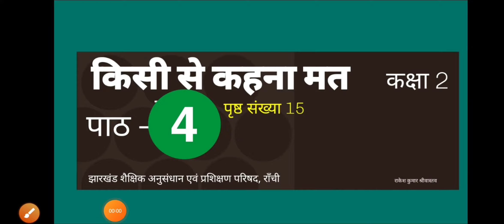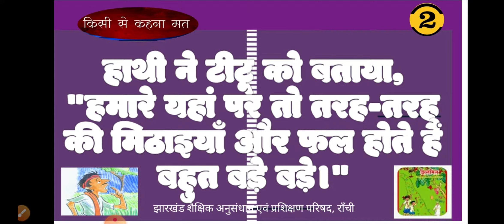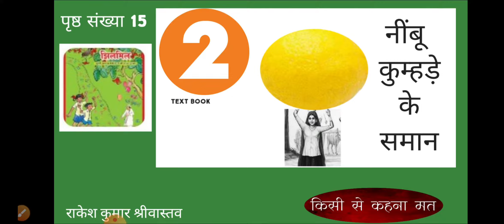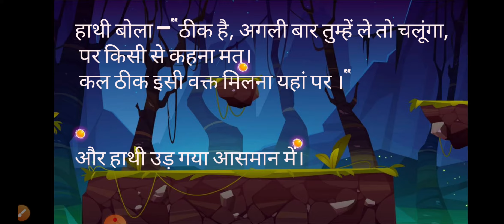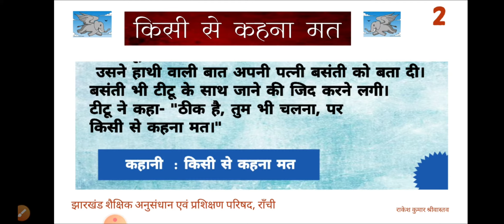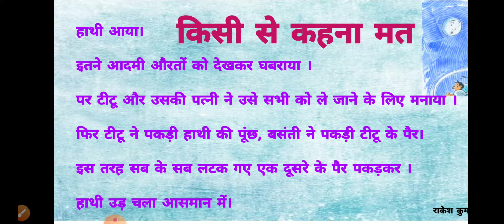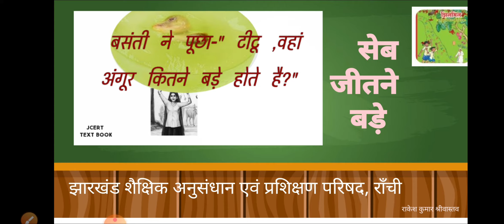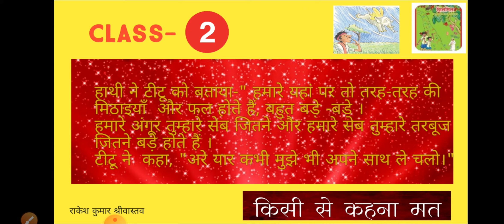किसी से कहना मत/कहानी/वर्ग 2/पाठ4/ जे•सी•ई•आर•टी• पाठ्यपुस्तक से/रोचक और मनोरंजक